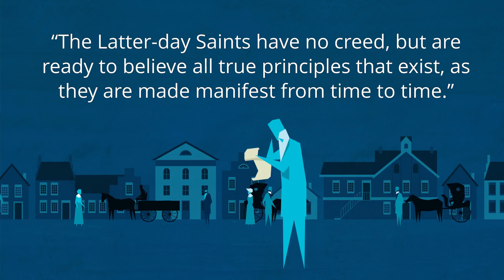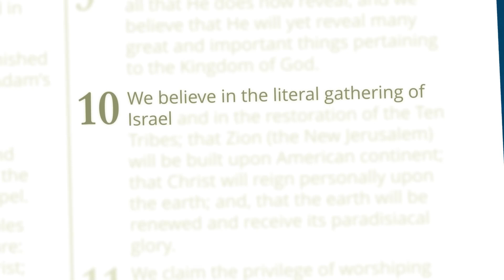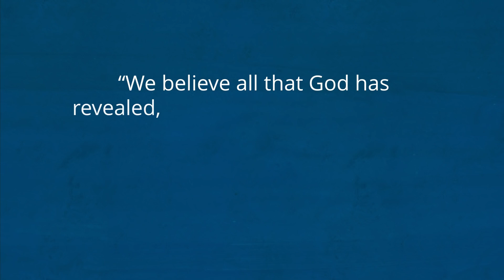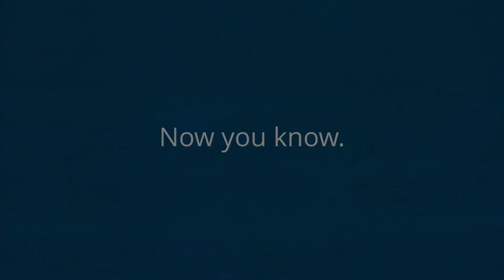13 Mormon Beliefs | Now You Know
The Articles of Faith are a set of 13 core belief statements that were written by Joseph Smith in 1842 as a response to a newspaper editor’s request for information about The Church of Jesus Christ of Latter-day Saints. The Articles of Faith were officially canonized as scripture in 1880.

The Articles of Faith describe fundamental beliefs about the nature of God, the mission and Atonement of Jesus Christ, and the holy scriptures. They also address the importance of religious freedom, tolerance for the beliefs of others, missionary work, baptism, and obedience to secular laws and governments.

The Articles of Faith provide a good summary of the beliefs of members of The Church of Jesus Christ of Latter-day Saints, but they do not include all the Church’s beliefs. Members of the Church believe in continuing revelation—in other words, God’s continuing communication with people on earth, which allows for new doctrine to be given. The Articles of Faith contain messages that help people become better followers of Jesus Christ so that they can return to live with God.